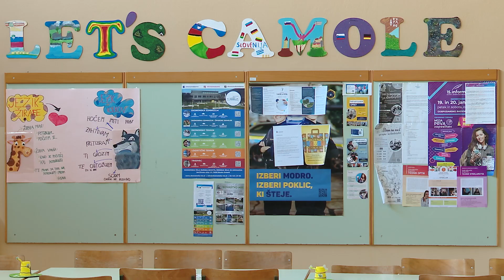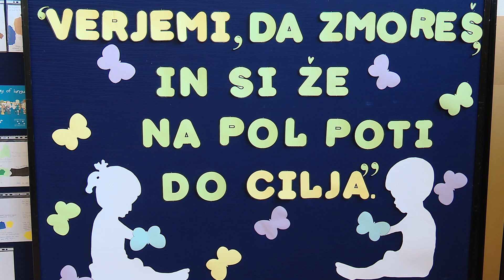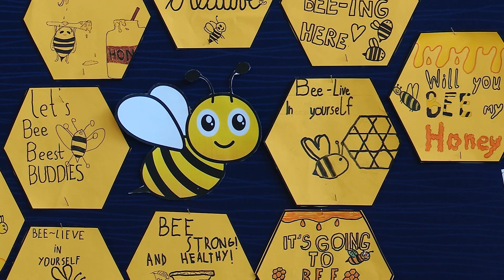Tradicionalni slovenski zajtrk na OŠ Apače, 20. 11. 2024